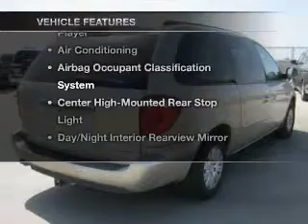2005 Chrysler Town & Country - MESA AZ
Year: 2005
Make: Chrysler
Model: Town & Country
Trim: LX 4D Minivan
Engine: 3.3 Liter
Transmission: Automatic
Color: Gold
Mileage: 84348
Address:
6136 E AUTO LOOP AVE